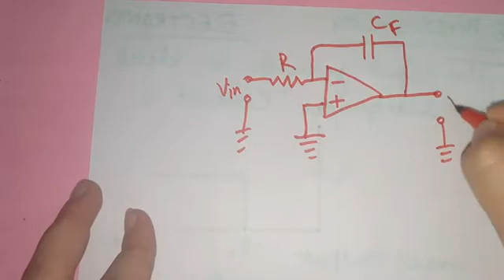OP-AMP INTEGRATOR | ELECTRONICS | IMPORTANT TOPIC FOR CSIR NET, GATE, JEST PHYSICS EXAM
In this video I have discussed a previous year GATE exam question of Electronics which is based on op-amp integrator. And also discussed this topic in detail. Because op-amp integrator is an important topic for CSIR NET, GATE, JEST PHYSICS EXAMS.
Thankyou very much for watching this video guys.